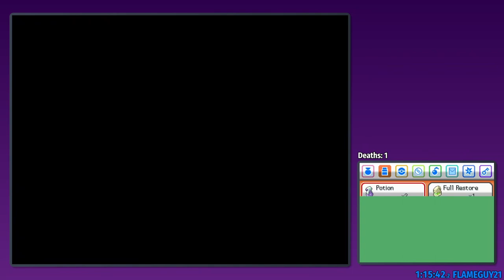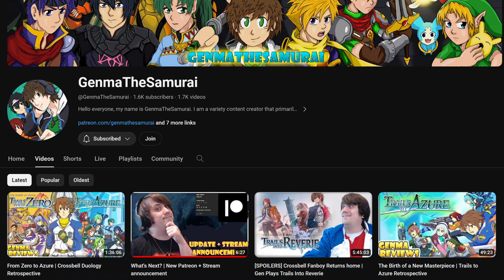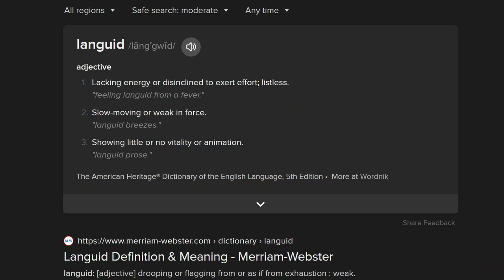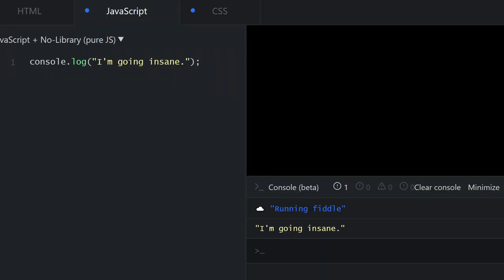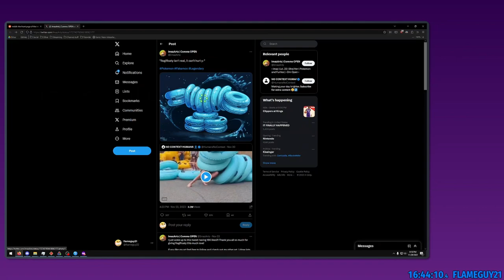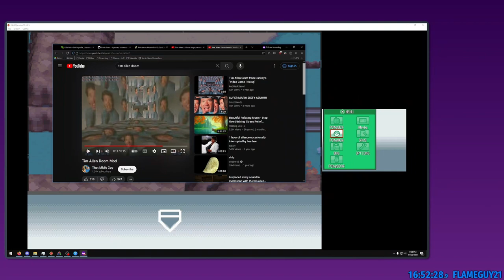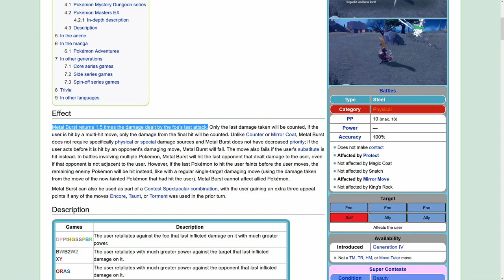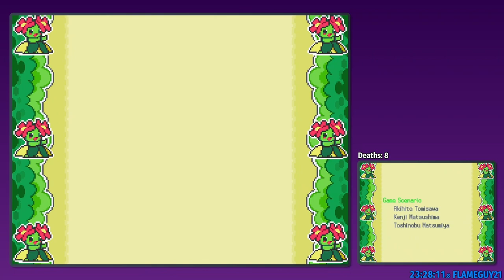Randomizing Heart Gold was a mistake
Repenting for calling a game made for children "too easy." Today, we do a randomizer nuzlocke of Heart Gold / Soul Silver where everything's random and if a Pokemon faints, they literally die and you can't use them anymore.

0:00:00 Day 1
0:26:57 Day 2
0:45:41 Day 3
1:03:56 Day 4
1:24:26 Day 5
1:42:08 Day 6
2:04:32 Day 7
2:15:46 Day 8